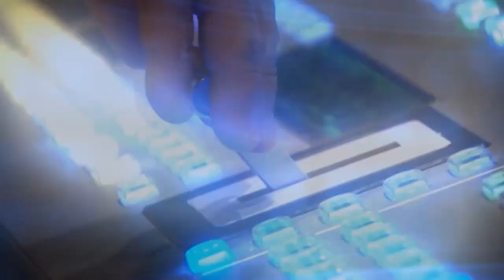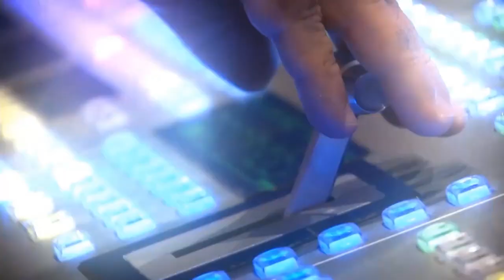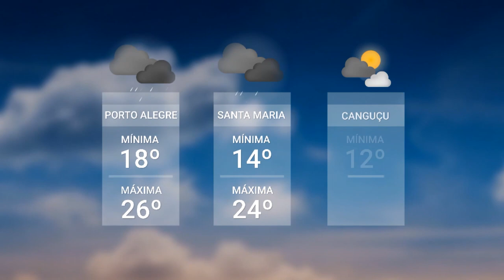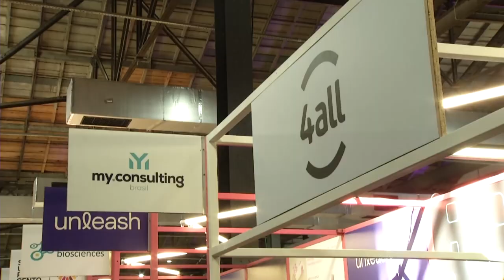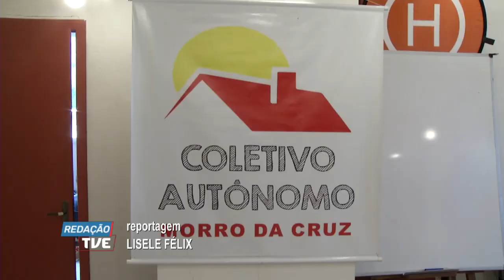Redação TVE - 20/03/2024